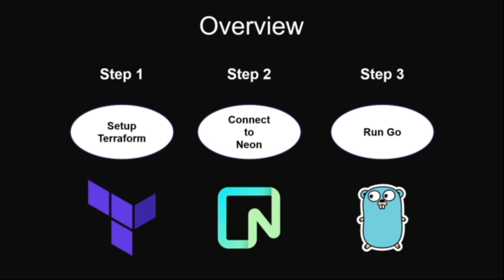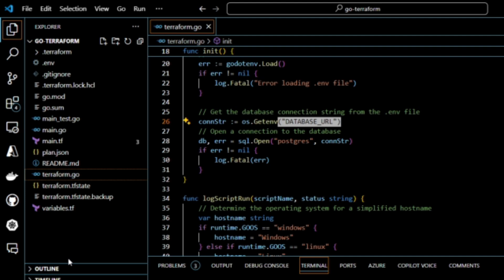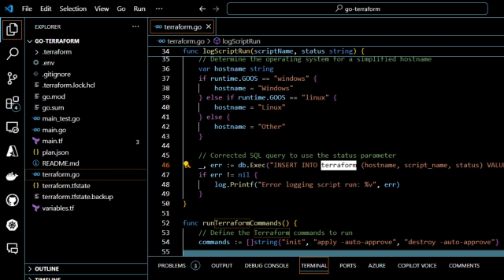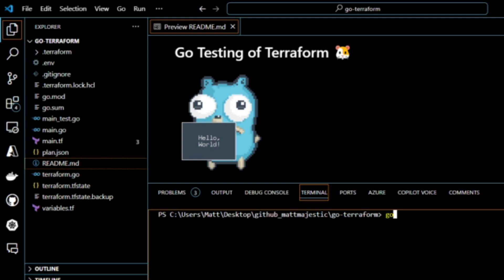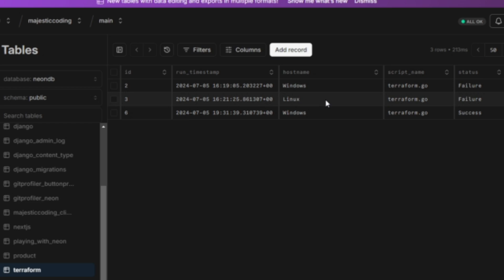Neon Postgres for Terraform with Go 🐹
0:00 Intro
0:16 Overview
0:41 Step 1: Setup Terraform
1:23 Step 2: Connect to Neon
2:24 Sponsor
3:32 Step 3: Run Go
3:52 Neon Tables UI